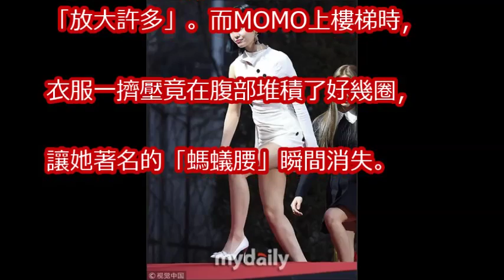子瑜貼身長洋裝「零贅肉」才能穿 SANA齊瀏海正出新高度